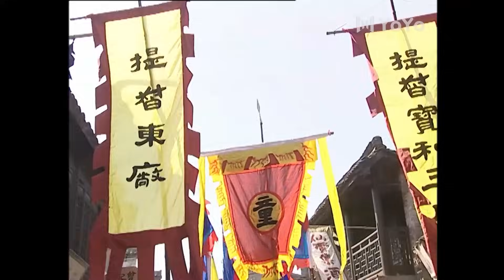⚔️【功夫武侠】大魔頭練成神功自認為天下無敵，怎料小和尚輕鬆將他秒殺⚔️ Kungfu丨Action丨功夫丨動作丨TAI CHI丨Chinesedrama丨中國電視劇